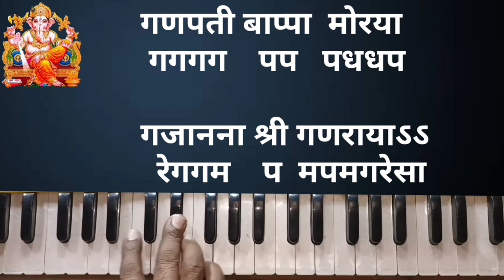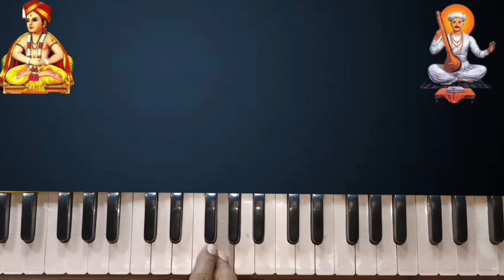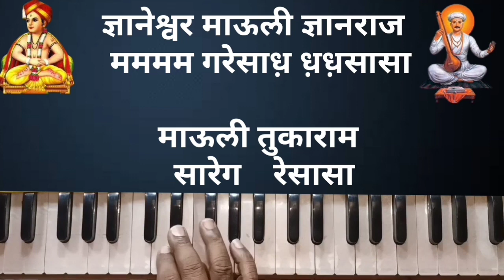संत श्री ज्ञानेश्वर माऊली गजर | नामघोष | हार्मोनियम नोटेशन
नमस्कार मित्रांनो!!
मी श्री  ह. भ. प. नामदेव शिर्के. मी एक यूट्यूब चॅनेल तयार केलेला आहे. त्यावर मी तुम्हाला अभंगाचे, भक्तीगीतांचे हार्मोनियम नोटेशन देणार आहे. माझी आपणास नम्र
विनंती आहे की आपण माझ्या चॅनेलला सबस्क्राब करा. जेणेकरून मी अपलोड केलेल्या प्रत्येक विडिओचे नोटिफिकेशन सर्वप्रथम तुम्हाला मिळेल. जर व्हिडिओ आवडले तर व्हिडिओ लाईक, शेअर करा जर तुम्हाला कोणत्या अभंगाचे नोटेशन हवे असेल तर कमेंट बॉक्समध्ये नक्की कळवा.
धन्यवाद🙏.

 📸🎥Video Editing :- Shweta Shirke😊.

i dont know own any copyright of the song. This is the harmonium video just for Learning Purpose

CREDIT *COPYRIGHT

All right to the respective music label, publishing and artists of the song, i am not sampling or using any part of the original song's audio or video in this video. if you are the rightful owner of any of the content i have used and want it removed, kindly before taking any action plz email me on and it will remove right away